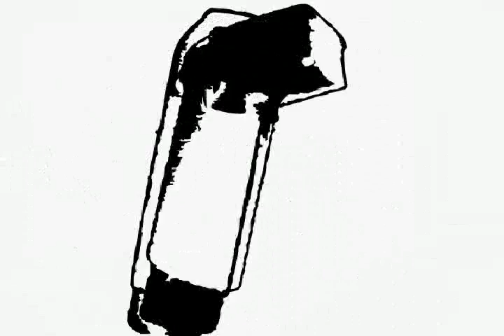Transitif v1.0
VJ experimental film 2004.
Ronan HERVE Ron.x Interzhone